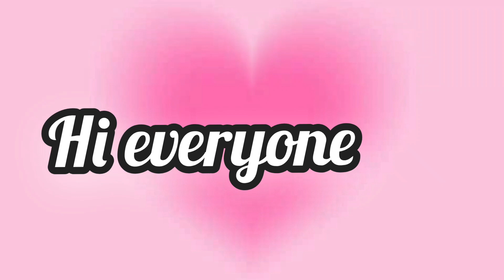Pink vs Purple [Lisa or lena] (part 2 )dress👗 shoes 👠nail💅earrings 💕cake 🍰